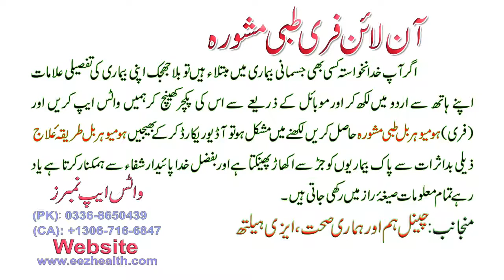ka Kaise Ghar par Desi jadi butiyon se ilaj karen